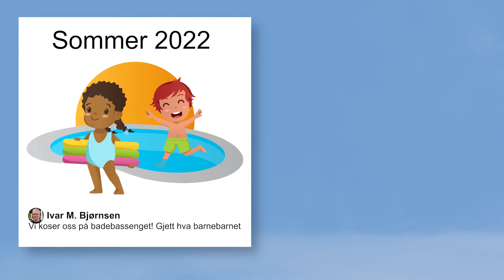Nettvett for seniorer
Foreldre og besteforeldre deler ofte bilder av barna sine på sosiale medier. Det er hyggelig å vise barnas utvikling og erfaringer i livet til familie og venner.  Men barn har ikke evnen til å forstå konsekvensene av at bilder av dem blir lastet opp bilder på nett, og det er foreldrenes ansvar å behandle sine barns personvern og rett til privatliv. Så hvordan vet man hvor grensen går, og hva barna selv kommer til å synes er OK når de vokser opp?

Selv om denne serien heter “Nettvett for seniorer” kan nok alle lære noe nyttig av å se på disse videoene! Innholdet er skrevet av Mia Landsem, etisk hacker og datadetektiv. Prosjektet er gjennomført av Supervisuell i samarbeid med HLF med støtte fra Stiftelsen Dam.